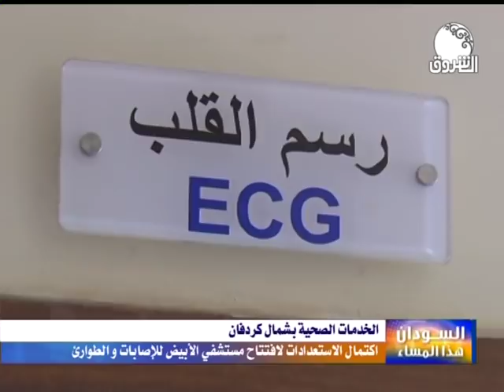السودان هذا المساء ـــ الأحد 27 اكتوبر 2019